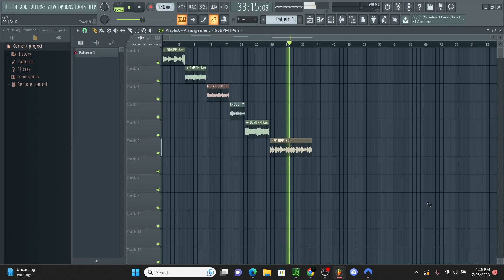FREE J.COLE LOOP KIT (Royalty Free)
- IGNORE TAGS -

Thanks God. 🙏🏼